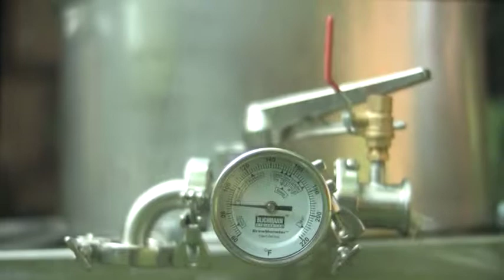Arctic Alchemy Lecture Series 200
2010 Arctic Alchemy
Copyright Albatross Studios/ Hammersmith Ventures LLC 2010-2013